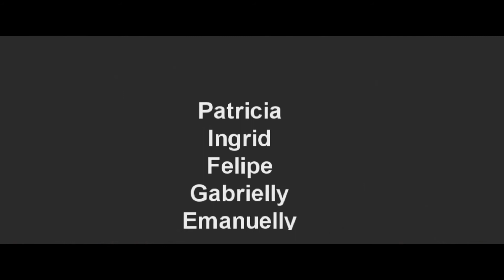Home (RAC mix) - Edward Sharpe and the Magnetic Zeros